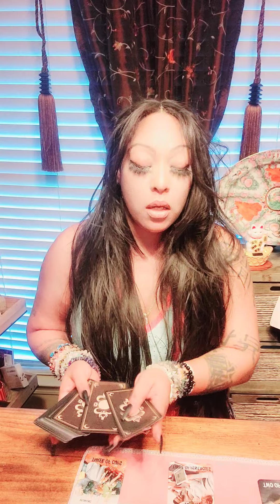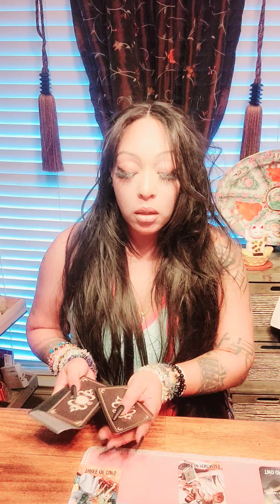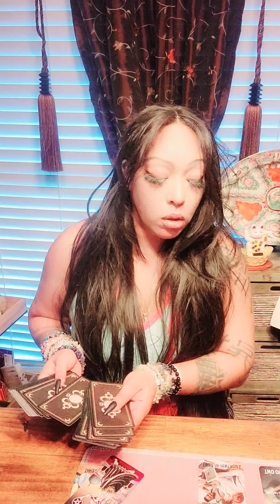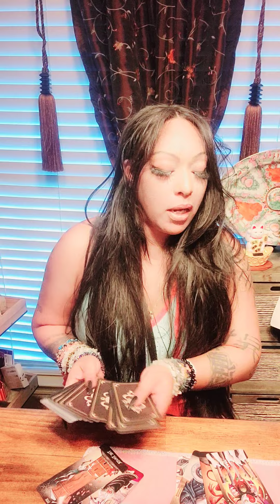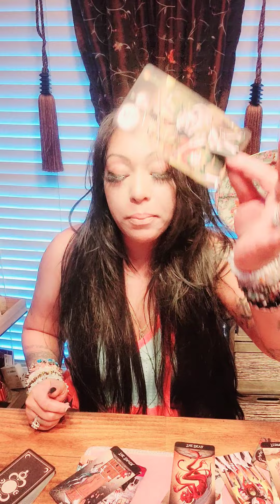# gemini 1 left in cold, 1 wants sum1 else, leaving/left very cutthroat.ruthless cold 🔥 💧 ♉️ ♎️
(1) 1 person will be selected with every 100 new subscribers 🌟4 A FREE READING or giveaway🌟
(2) MONTHLY GIVEAWAYS you choose fr: 🎊A FREE PERSONAL READ,Tarot cards, ORACLE CARDS, CRYSTAL BRACELET CRYSTALs, CROWN CHAKRA PIECE can be used as a necklace/ anklet, crystal wand🌟
Are considered as VIPs they will have access to my tarot line, as VIP, text me as needed for quick energy checks, 3x in the month of donatation given,VIPS also 10.00 off of personal reads
(5) for super thanks  10.00 ask 1 question, super thanks 20.00 for 2 questions in the comments,  I will pull 3 cards & comment bk to you with the cards pulled &your answer.
👑 👑👑  "👑"HRH Nikki bounce dat Kitty" is the lace front body wave, baby hair colors are (1b black) and( black& wine ombre) $100.00.
"👑 HRH Nikki BaebooGhetto " 32 -36 inches long  straight hair,bby hair color is black, lacefront,ssynthetic. $100.00
$NikkiPheonix

ALL PRODUCTS SENT with tracking number signature may be required